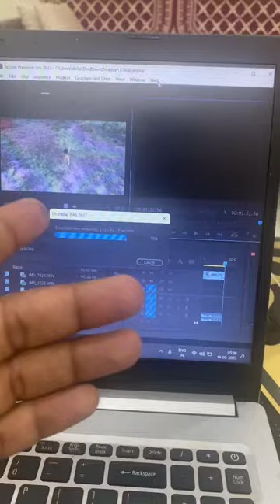Sunday reels viral shortvideo videoediting beagle vlogging india sundayfunday share